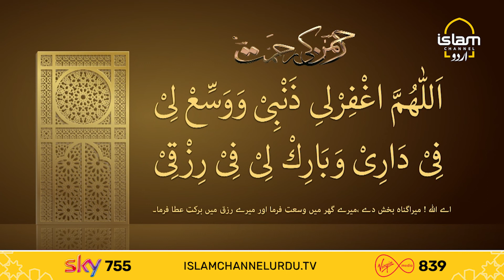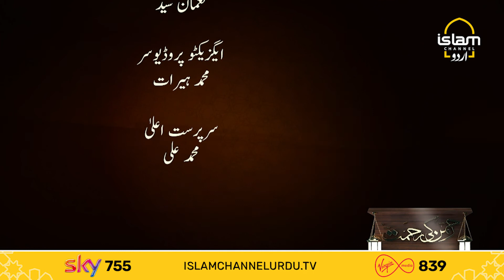Rahman ki Rahmat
Maulana Ali Anwar explains the virtues of duaas and their importance in our daily life.